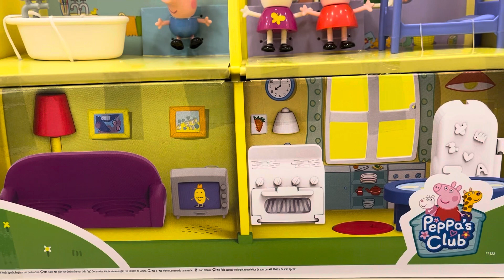✨Peppa Pig Toy Compilation✨